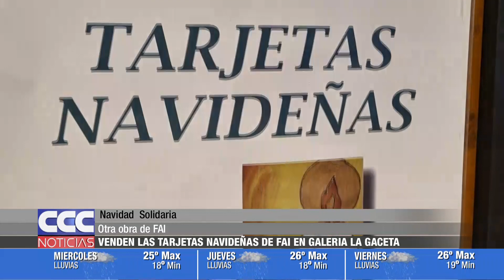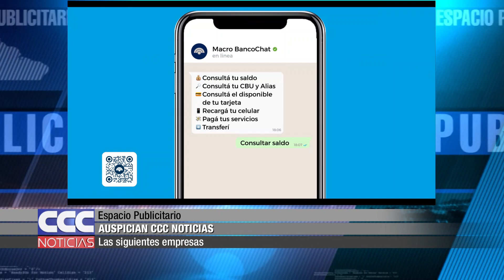CCC NOTICIAS 19 12 2023